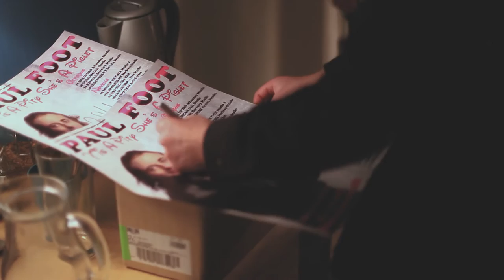Paul Foot Interview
Buzz TV spoke to the ‘Liberace of nihilism’ Paul Foot about his approach to stand-up, surrealist comedy, his influences and a ketchup stain on his trousers.

Interviewed by Fedor Tot.